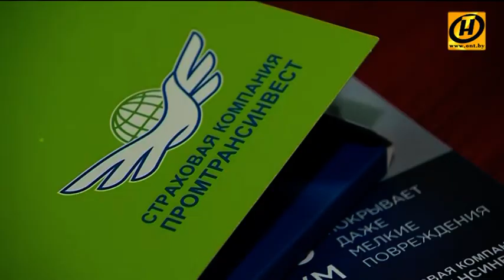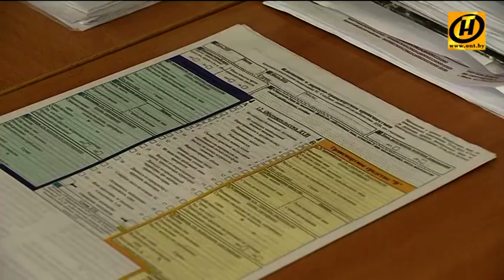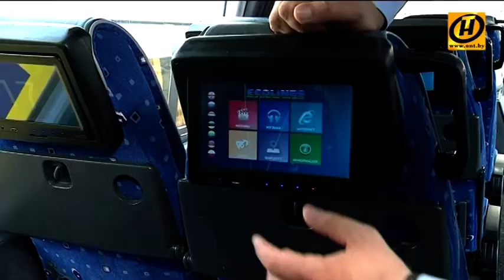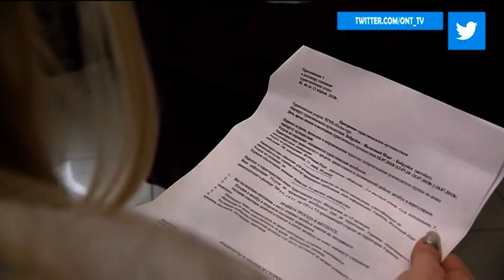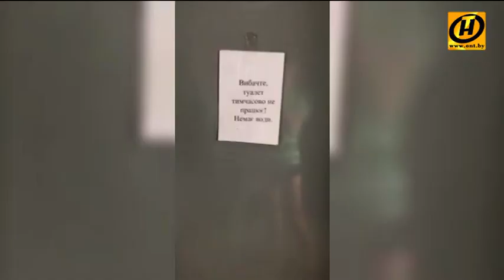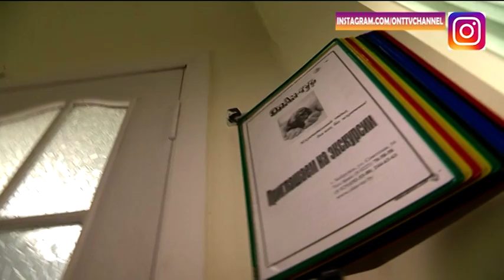Контуры. Поехали!?!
В разгар отпускного сезона многие белорусы решают сэкономить и отправляются к морю то со случайными попутчиками, то с непроверенными перевозчиками. Наша коллега Ольга Осадчая решила напомнить о нехитрых правилах, которые позволят и отдохнуть, и уцелеть.